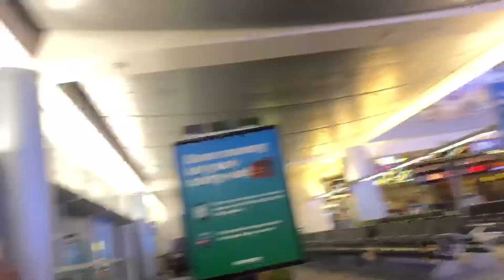First out OF state with OG’s part 1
@kylshly (Kyle)
@_bryncasz (Bryan)
@kabayan.francis (Francis)
@furseyyyy (Eunice)
@aransanzocj (CJ)
@kyweezzy (Kyla)